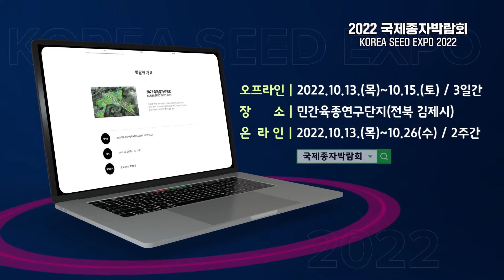2022 국제종자박람회 홍보영상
우리의 식량주권 종자산업이 미래다!

온라인과 오프라인으로 누리는 2022 국제종자박람회

(오프라인) 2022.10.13(목) ~ 10.15(토) / 3일간
(온라인) 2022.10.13(목) ~ 10.26(수) / 2주간
장소 : 민간육종연구단지(전북 김제시)